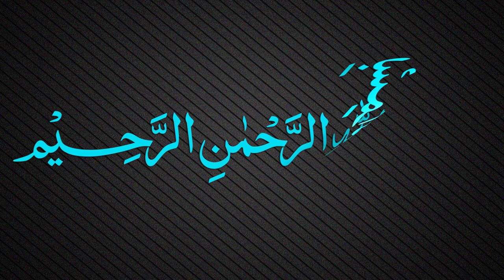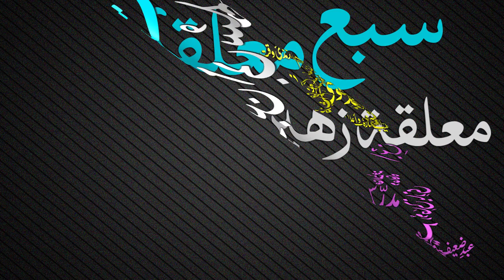Muallaqat Dars - 029 - معلقة زهير بن ابي سلمى - Maulana Muhammad Zuhair Ruhani Bazi - 28/12/2017